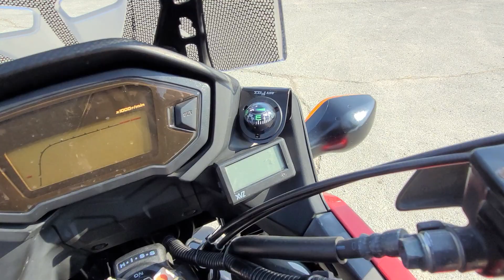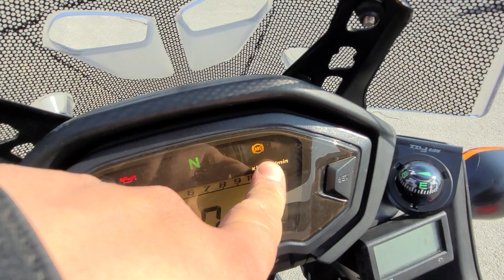HONDA CB400X - NC47-1005253